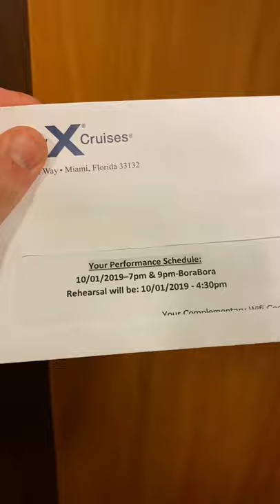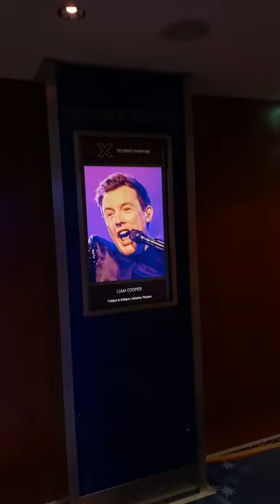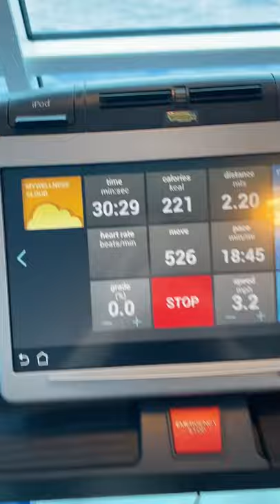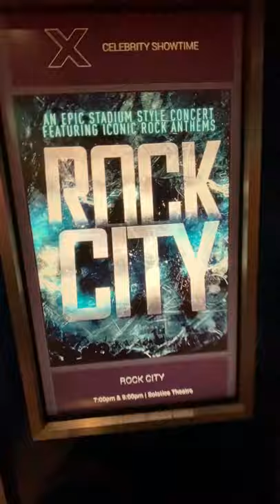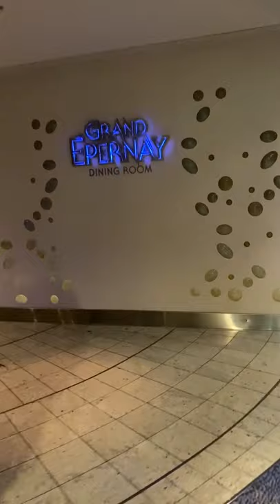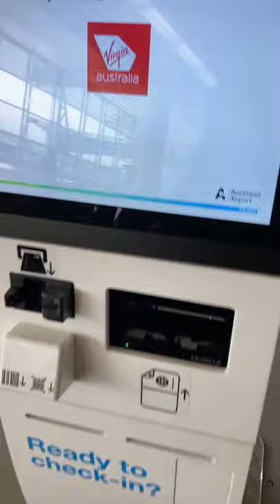VLOG E.01: Bora Bora [Cruise Contract #8]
OMG YOU GUYS IT'S MY FIRST VLOG. Welcome. I hope you enjoy this. Join me on my 8th cruise ship guest entertainer contract sailing on Celebrity Solstice from Bora Bora, French Polynesia to Auckland, New Zealand.

I want this to be a vlog for YOU so let me know what you want to see in future episodes!

Skip to:
00:33 Intro
01:19 Tahiti
04:09 Bora Bora
05:19 First Day
08:12 Embarkment
10:32 Rehearsal
13:18 Showtime
15:38 Day Off
23:37 Second Show
26:52 Hometime

Got a question? Want to make a vlog suggestion? Just want to vent about something?